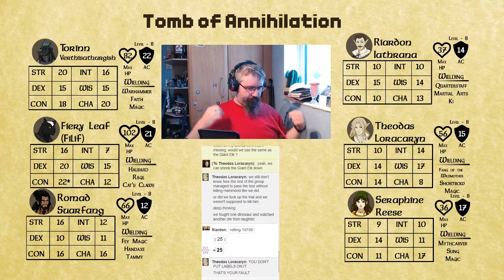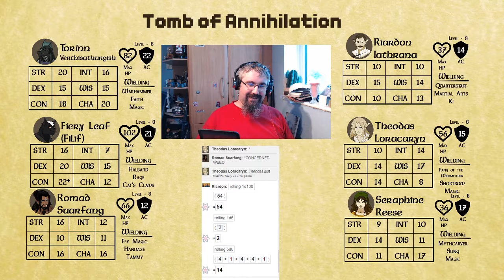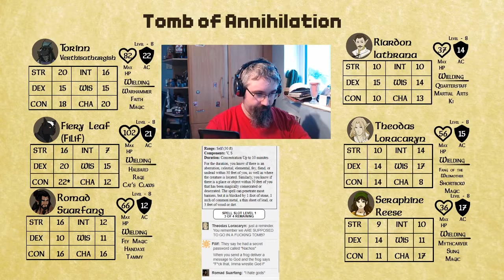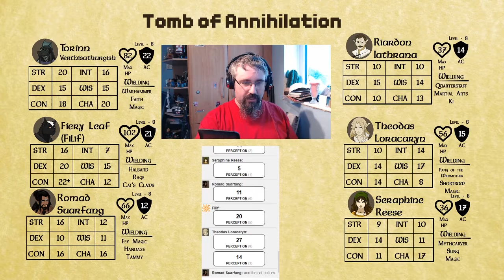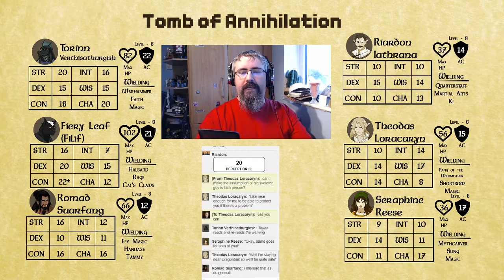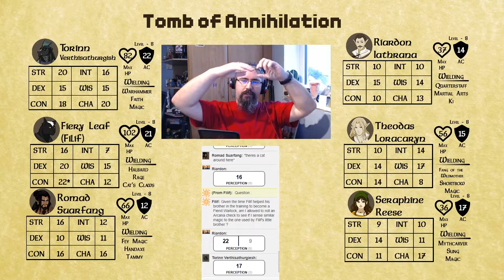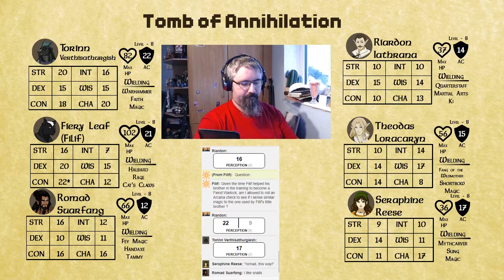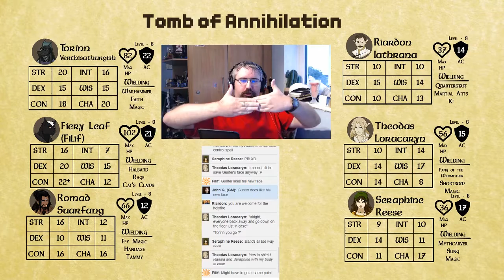Dungeons and Dragons - Tomb of Annihilation - Episode 87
Following a relaxing picnic in a park in Omu, the group make their way to the north end of the town and find the entrance to the Tomb of the Nine Gods, also known as the Tomb of Annihilation.